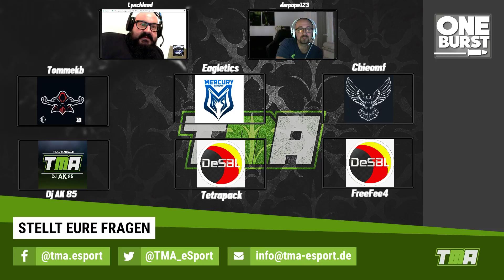One Burst - Der Community Talk - Wohin gehst Du...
One Burst - Der Community Talk - Wohin gehst Du, deutsche PS4 Community ?

TMA-eSport consists meanwhile since 8 years and has got about 100 member, who are residented in Germany, Austria, Luxembourg and Switzerland.

► Official Partner of TMA - eSport:
•  Elgato Gaming
•  Hatmakers
•  Cola Rebell
•  GAIMX
•  eSportclothing
•  bizdrinks.de
•  Gunnar Optiks
•  Floating Grip

► Games at TMA:
•  Call of Duty
•  FIFA
•  Destiny
•  Rainbow Six Siege
•  CS:GO
•  Rocket League

Jugendschutzbeauftragter nach § 7 JMStV: Dipl.-Jur. Michael Scheyhing,